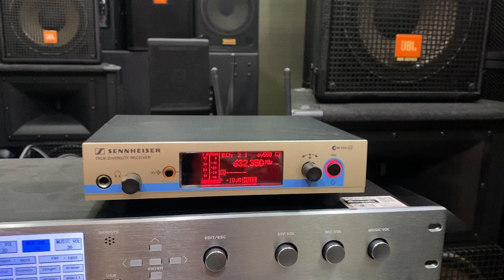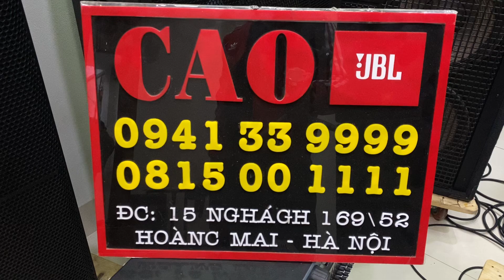SENNHEISR G3 ew 500 -865 GỬI ANH THƠI || Cao JBL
- Cung cấp và lắp đặt thiết bị âm thanh chuyên nghiệp:
JBL 4733X
ew 500 -865
SENNHEISR G3
Loa JBL 4731a
Dàn JBL 4733X 110tr
Loa bass 30
Loa VRX928la
Jbl 4722a
JBL 4725x
Jbl 4732a
JBL 825
JBL 415
JBL 828s
Jbl 815
Jbl 812
Dbx 2231
DSC 260
Crown 3600vz
Accuphase PRO 10
JBL 918
JBL 4853
DYNACOR CMS 600-3
DBXVENU360-v
DBX 3231L
JBl 525
JBL 4853
JBL 4871
JBL 4722x
JBL VRX 918sp
JBL 4733A
JBL 4722x
MPRO 415
Jbl Mpro 418s
JBL 4853
JBL 722
JBL MP418sp
JBL4718X-4731X
Combo DÀN JBL
Hồ Chí Minh JBL
Hải Phòng JBL
Hưng Yên JBL
Đà Nẵng JBL
Bà Rịa - Vũng Tàu JBL
Hà Nội JBL
Ninh Bình JBL
Quảng Ninh JBL
Nam Định JBL
Đồng Nai JBL
Hà Nam JBL